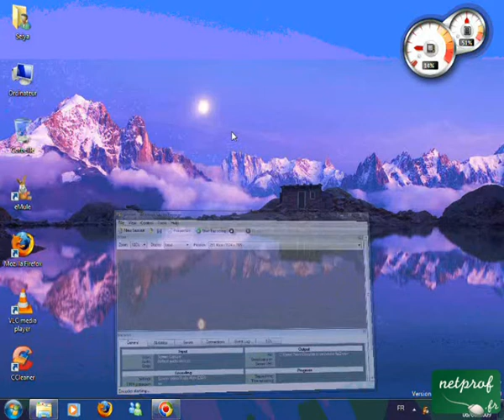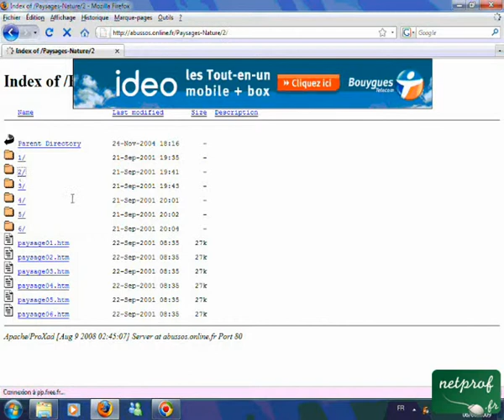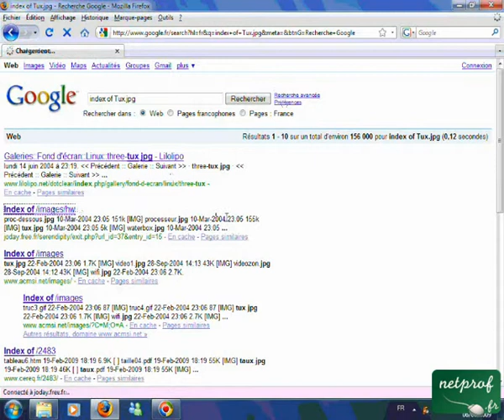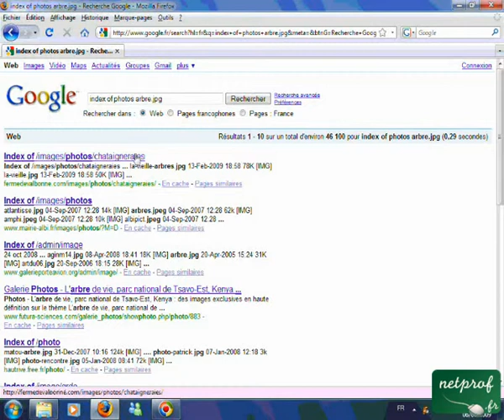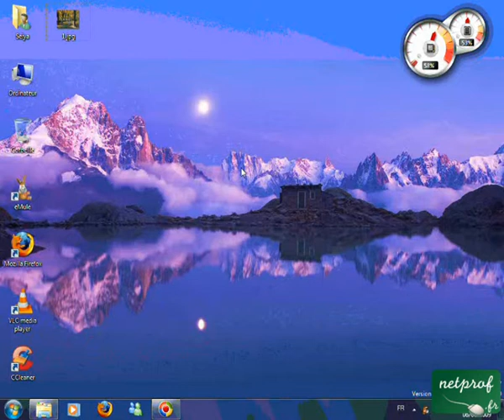Recherche sur les serveurs FTP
Prof : Nicolas